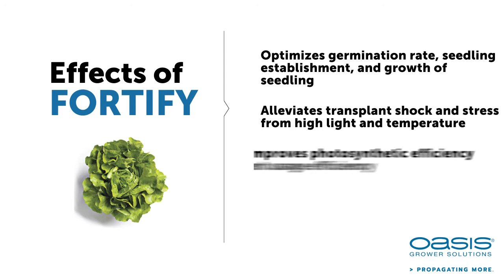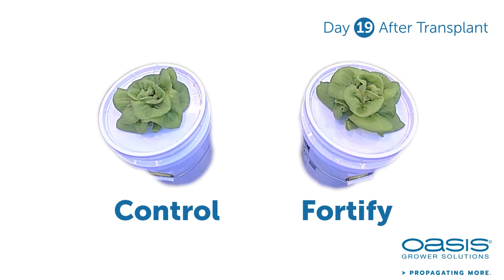OASIS® FORTIFY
FOR OPTIMIZING THE GROWTH PERFORMANCE OF HYDROPONIC LEAFY GREENS

- Optimizes germination rate, seedling establishment, and growth by improving the rootzone environment
- Alleviates transplant shock and other stress responses like high light and temperature
- Improves photosynthetic efficiency and Nutrient usage efficiency
- Enables uniform and faster growth, and reduces crop production time
- Compatible with all water types that are acceptable for hydroponic production
- Can be used with all propagation media and growing systems that are used for hydroponic production